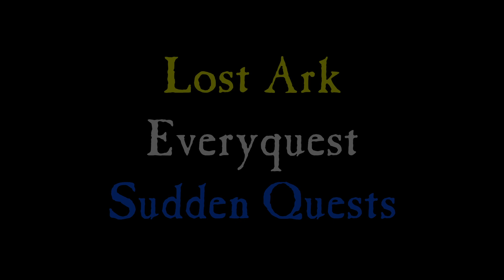Let's Play - Lost Ark - Everyquest - Sudden Quests - Cut Those Cacti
There are Wallou Cacti that need clearing out.